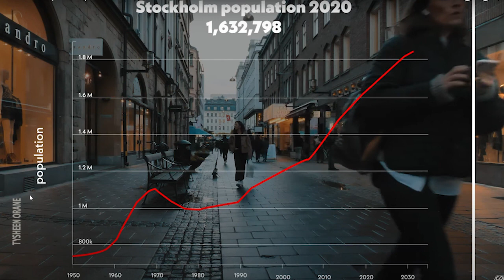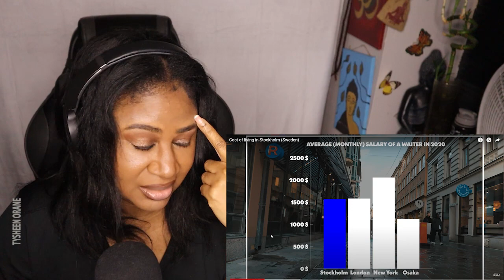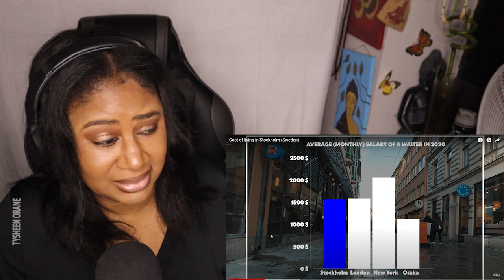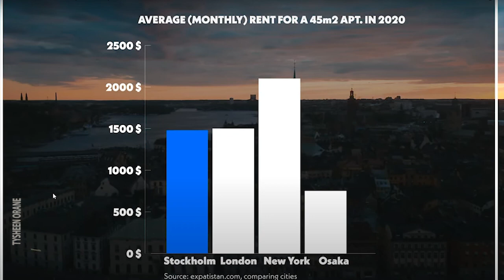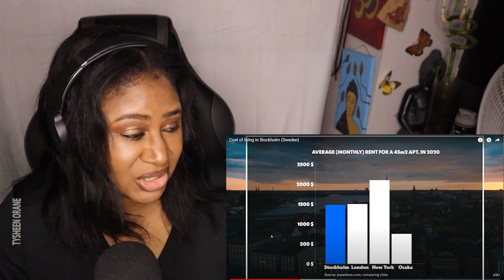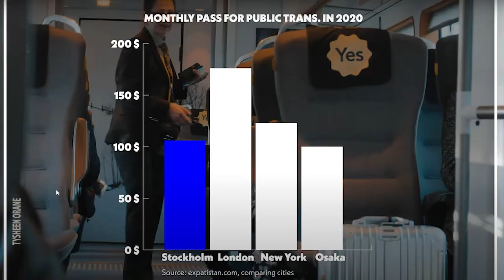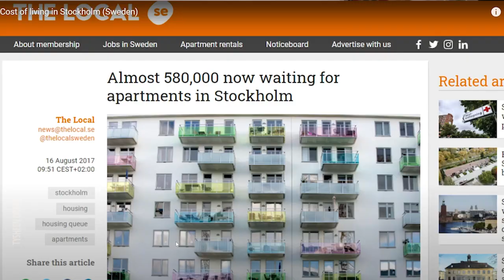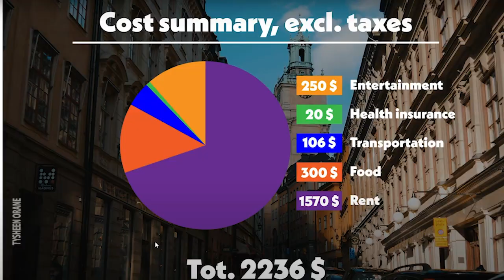Cost Of Living In Stockholm, Sweden |American Reaction